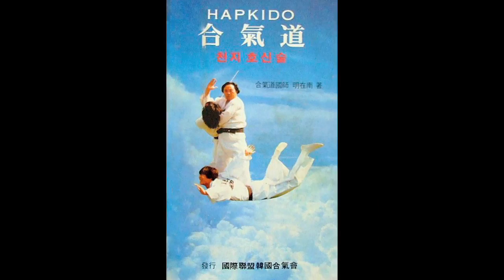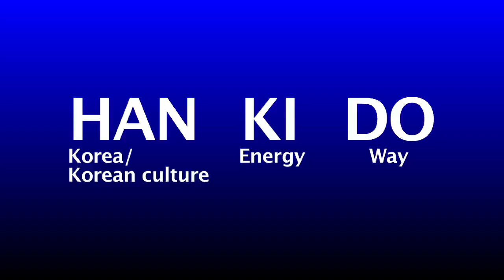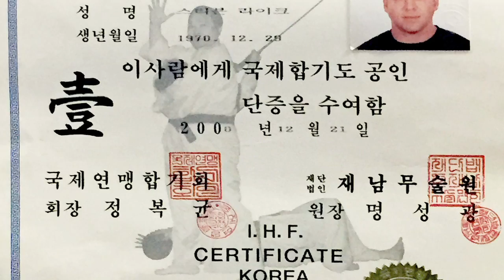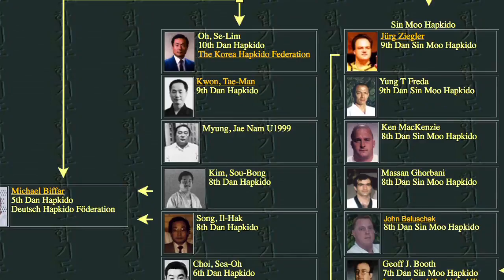The Art Of HANKIDO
In this episode, Gio and guest Steven Reich discuss the Korean Martial Art of HANKIDO, starting with its founder Myung Jae Nam, and later discussing the influence Hankido has had on Hapkido and other martial arts.

You can find Steven Reich on Facebook, Twitter, Instagram, and YouTube.

LAMA Talk on FaceBook
LAMArtialArt on Instagram

For MORE great shows, visit the Like Water Productions YouTube channel.

.AND be sure to follow

LAMA Talk
LAMArtial Art
Like Water Productions